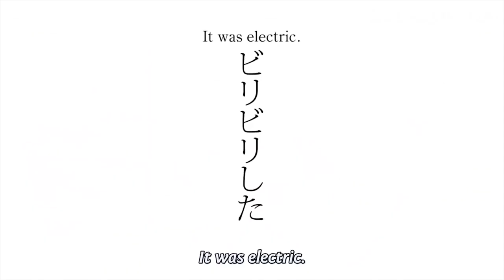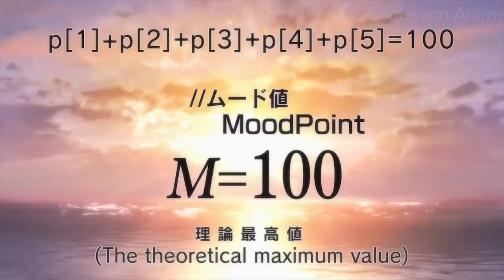When your first kiss is with your thirsty crush | Best Anime Kiss Scenes Of All Times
NHẬT BẢN
When your first kiss is with your thirsty crush | Best Anime Kiss Scenes Of All Times | Best Kiss Anime Moments | First Kisses
Please let me know what is your ideas about other kiss scenes.

Details as below:
11. Ao-chan Can't Study! Midara na Ao-chan wa Benkyou ga Dekinai, 淫らな青ちゃんは勉強ができない
10. Haiyore! Nyaruko-san F | Nyaruko: Crawling With Love! | 這いよれ！ニャル子さんF
9. Ookami Shoujo to Kuro Ouji, Wolf Girl & Black Prince, オオカミ少女と黒王子
8. Kamisama Kiss, Kamisama Hajimemashita, 神様はじめました
7. Horimiya, ホリミヤ
6. 5 Centimeters Per Second, Byousoku 5 Centimeter, 秒速５センチメートル
5. Kuzu no Honkai, Scum's Wish, クズの本懐
4. Sword Art Online, ソードアート・オラインン
3. Kaichou wa Maid-sama! | Class President is a Maid! |  会長はメイド様!
2. RikeKoi | Rikei ga Koi ni Ochita no de Shoumei shitemita | Science Fell in Love, So I Tried to Prove It | 理系が恋に落ちたので証明してみた。
1. The Last: Naruto the Movie, Naruto: Shippuuden Movie 7 - The Last

Hope you all like it and give feedback about this video. Thanks for your supporting, I really appreciate it.